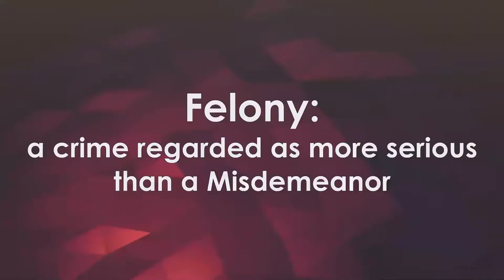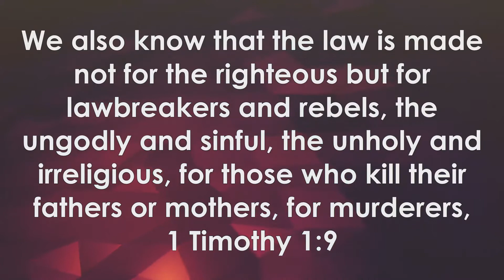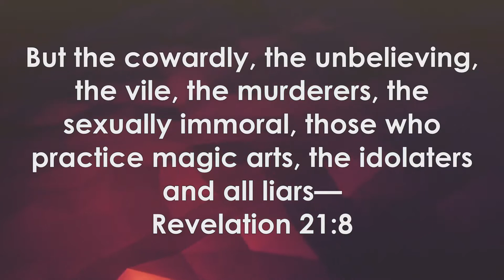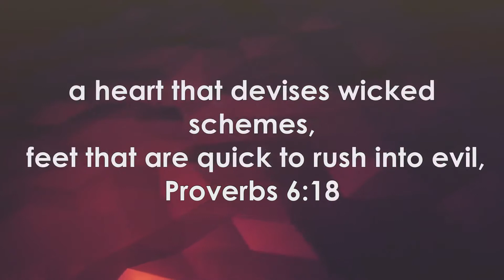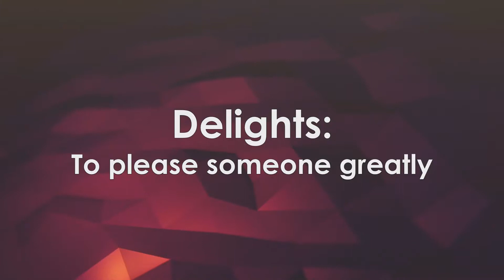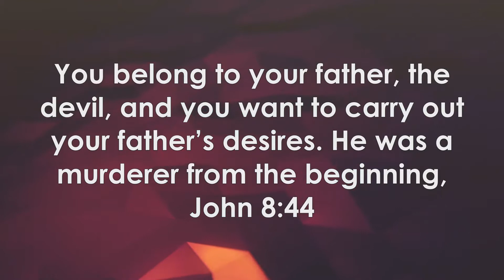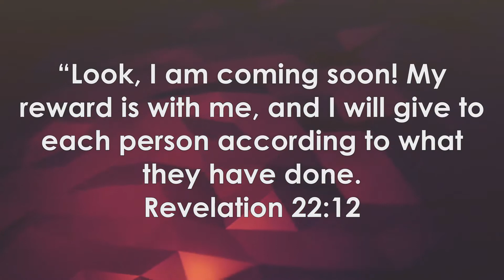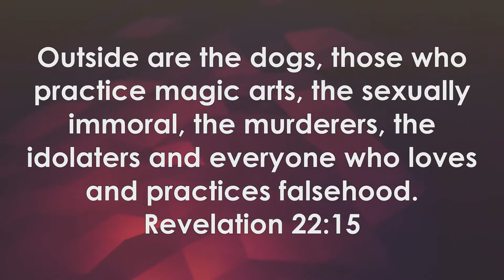Misdemeanor vs Felony - October 17, 2020 message by Pastor Steve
Sub titles and scriptures used in this message:
Misdemeanor: A minor wrong doing.
Felony: A crime regarded as more serious than a Misdemeanor.
1st Timothy 1: 9-10
Revelation 21: 8
Proverbs 6: 16-19
Detests: Dislike intensely
Delights: To please someone greatly
John 8: 42-44
Acts 5: 3
Revelation 22: 12-15